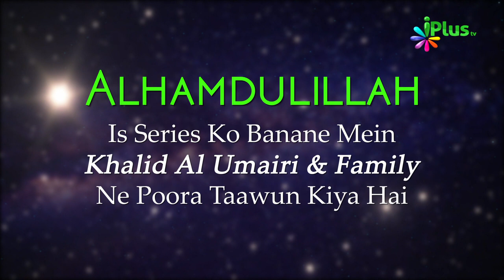Al Hamd Ki Tafseer | Tafseer Surah Al Fatiha | Aasaan Tafseer e Quran Ep 09 | Shaikh Kifayatullah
Al Hamd Ki Tafseer Aur Fazilat | Aasaan Tafseer e Quran Ep 09 | Shaikh Kifayatullah Sanabili | iPlus TV